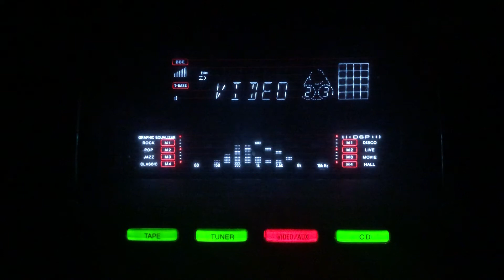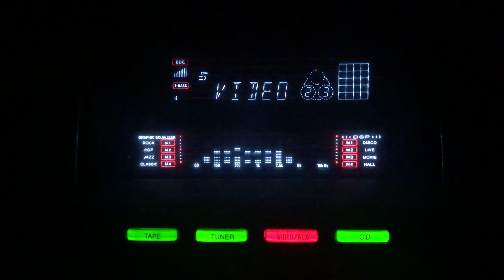Chale pawan ki chal jag men- Pankaj Mullick- Doctor/lnd/1941.